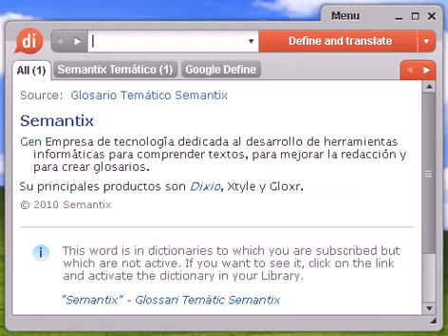Definición de omeya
omeya, diccionario, define, definir, significado, español, castellano, Dixio, omeyas